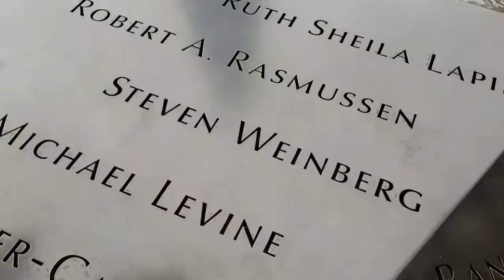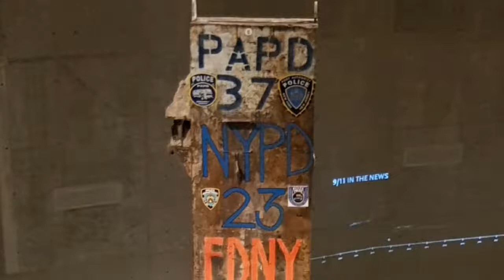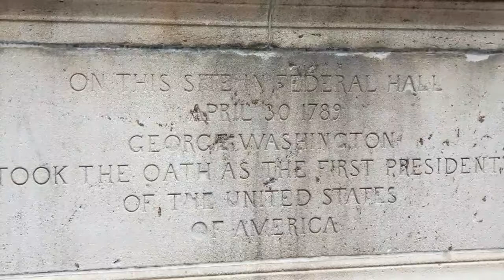Steve's American Adventure Part 2